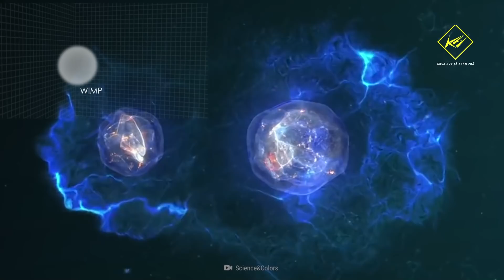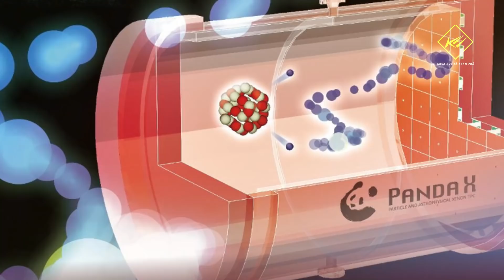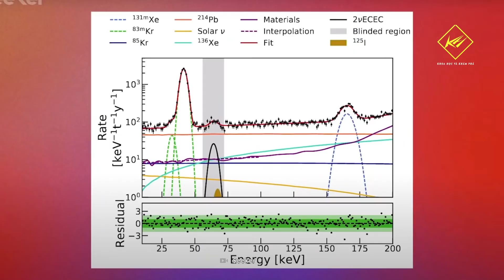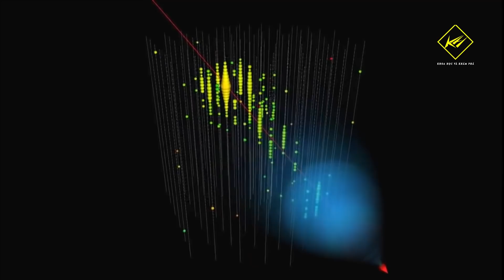Tìm kiếm Vật chất tối. Vô tình phát hiện ra thứ... | Khoa học vũ trụ - Khoa học và Khám phá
Tìm kiếm vật chất tối, vô tình phát hiện ra thứ có thể làm đảo lộn cả nền vật lý...
 - Nói đến vật chất tối, Mặc dù chúng ta biết vật chất tối ở khắp vũ trụ, nhưng các nhà khoa học vẫn phải vò đầu bứt tai mỗi khi nhắc về chúng.

 * Ds:
00:00 Vật chất tối là gì?
01:02 Có thể xác định vật chất tối hay không?
01:59 Có nhiều hơn một loại hạt vật chất tối không?
02:28 Có tồn tại lực tối không?
03:11 Vật chất tối cấu tạo bằng axion?
03:33 Đặc tính của vật chất tối là gì?
04:03 Vật chất tối có tồn tại trong mọi thiên hà?
04:33 Vật chất tối có mang điện tích không?
05:01 Các hạt thông thường có thể phân rã thành vật chất tối không?
05:30 Vật chất tối có thực sự tồn tại?
05:54 Phát hiện ra thứ có thể đảo lộn cả nền vật lý cơ bản